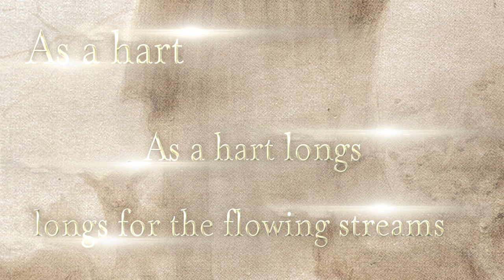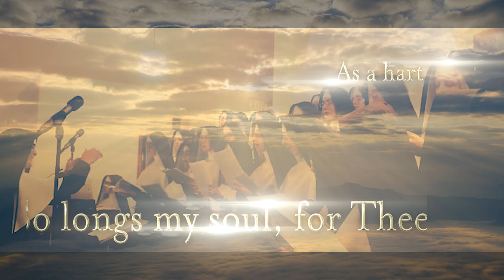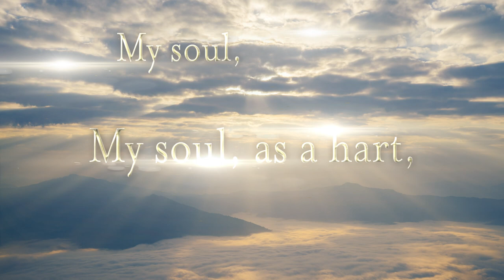Sicut Cervus (Palestrina) - by the CMD Sisters. A Gift for Malachi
The Sisters of the Congregation of the Mother of God perform "Sicut Cervus" by Palestrina.
This video is a gift for Malachi Miller.